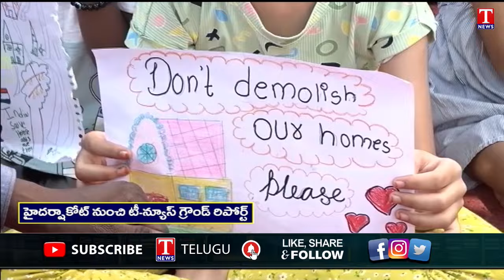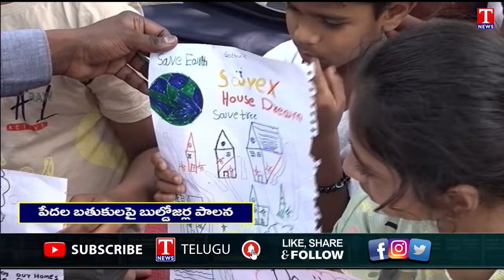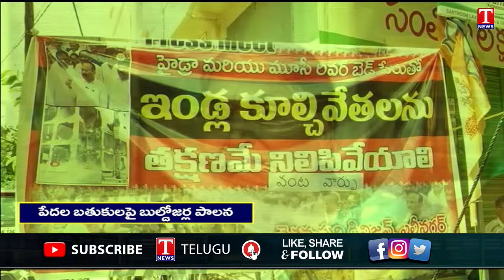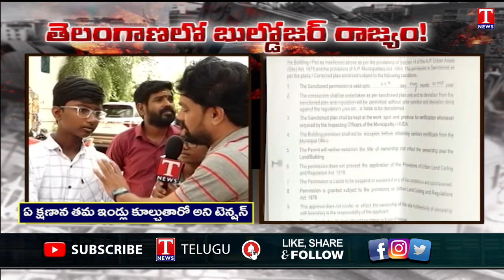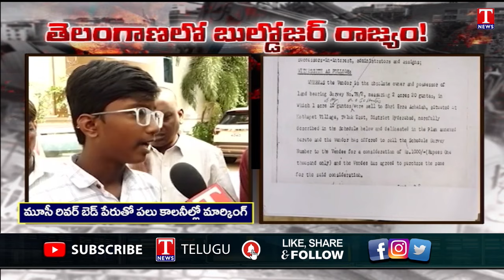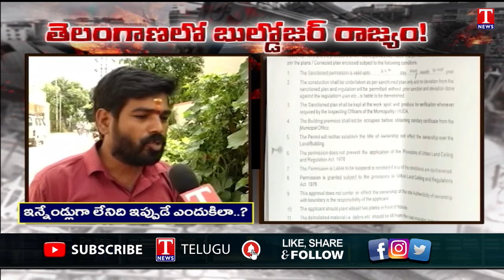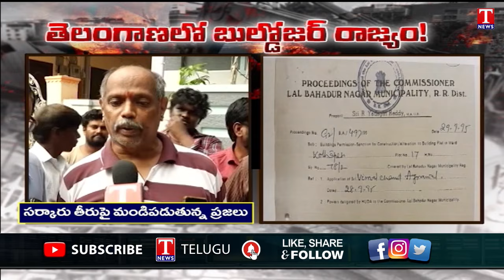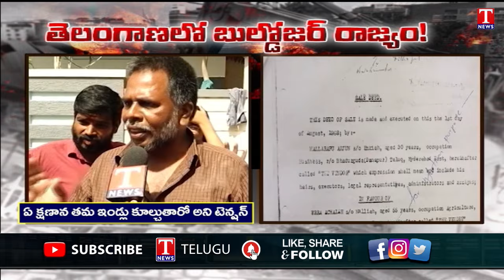Daily Focus: BRS Party Stands With Hydra Victims | Harish Rao | TNews